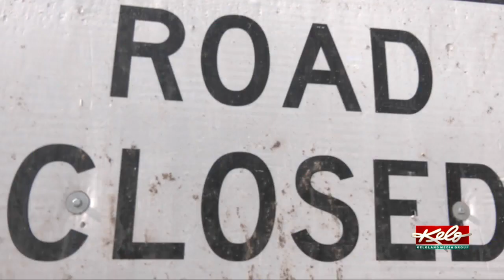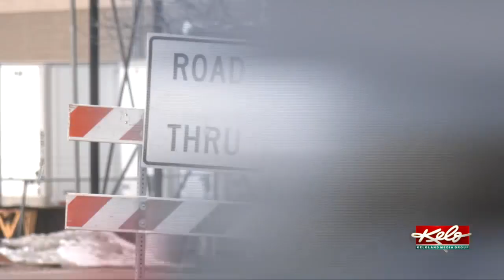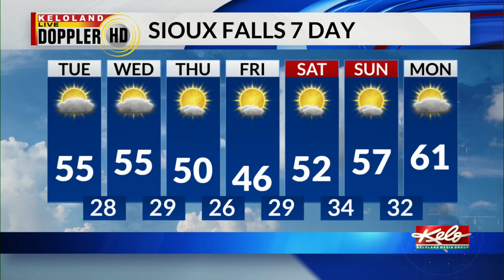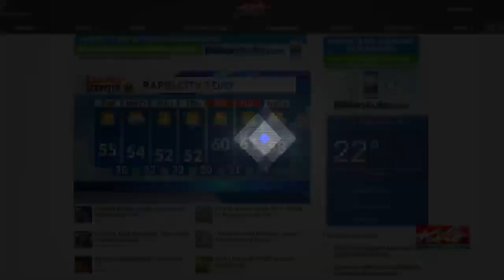Man who killed wife dies in prison; Benson Road construction begins; Bald eagles at Lake Thompson